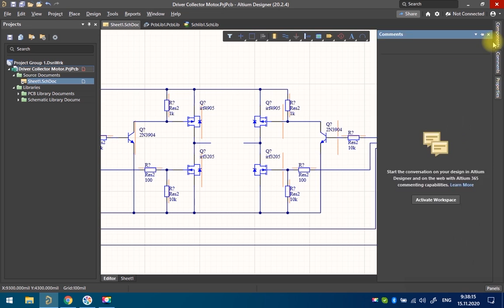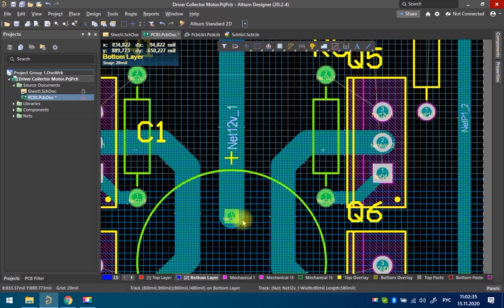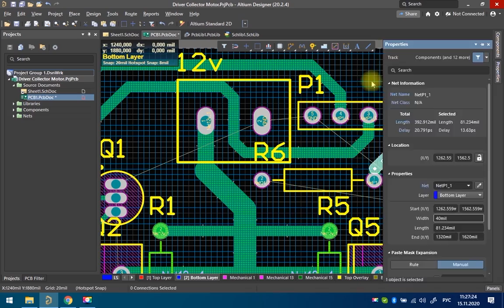Designed a circuit for controlling a powerful pump with reverse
Designed a circuit for controlling a powerful pump with reverse. Made the board design in Altium software.
Made 3d model